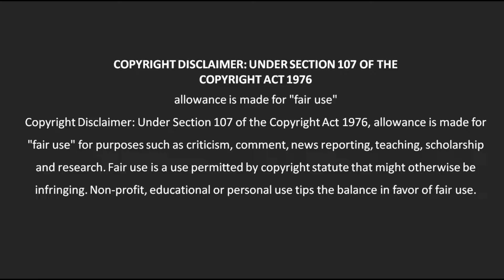Maanaadu HIDDEN DETAIL Breakdown Official Motion Poster |STR| SJ Suryah| Venkat Prabhu |YSR |V House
Maanaadu Breakdown Official Motion Poster | STR | Kalyani | SJ Suryah | Venkat Prabhu | YSR | V House

Maanaadu  is an upcoming Indian Tamil-language political thriller film written and directed by Venkat Prabhu and produced by Suresh Kamatchi, starring Silambarasan and Kalyani Priyadarshan along with Bharathiraja, S. A. Chandrasekhar, Karunakaran and Premgi Amaren in supporting roles.

If you want us to remove any movie clips which I have used in my videos, Please mail us to and your clips will be removed within 12 to 14 hours. We have invested lot of time and effort to raise this channel and at the same time, we are trying to promote the movie. I am happy to give the revenue to you.